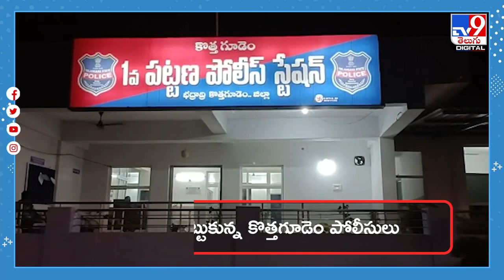మాయల మరాఠీ మాస్టర్ ఫ్లాన్.. ఛేజ్ చేసి పట్టుకున్న పోలీసులు!@TV9TeluguDigital